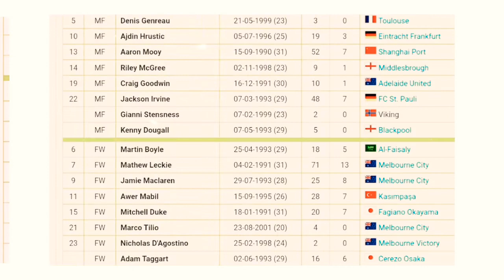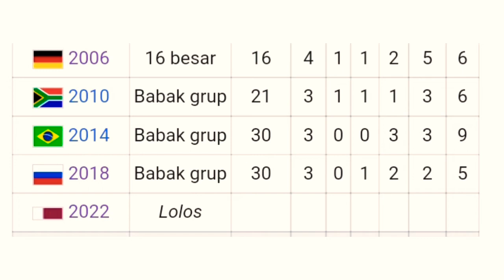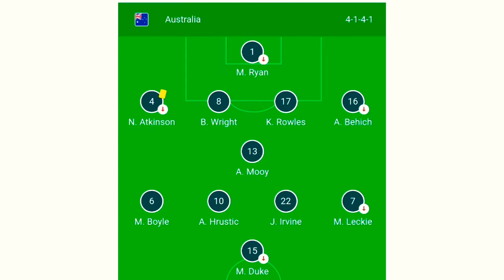PROFIL TIMNAS AUSTRALIA di PIALA DUNIA 2022 QATAR||banyak talenta muda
profil tim nasional Australia jelang piala dunia.